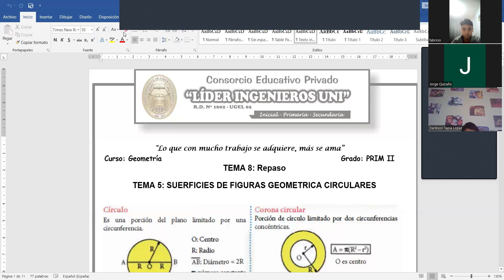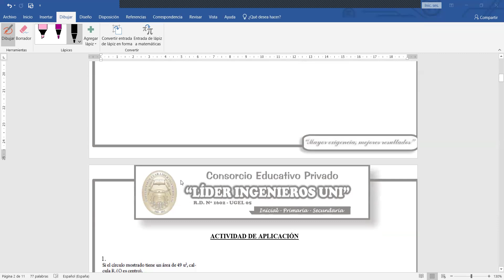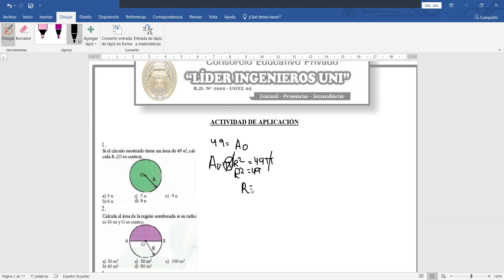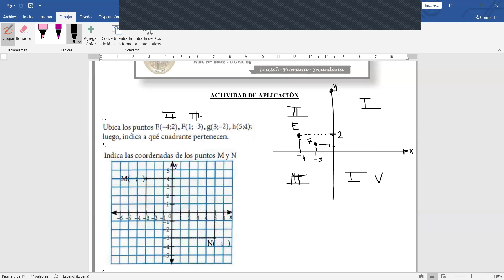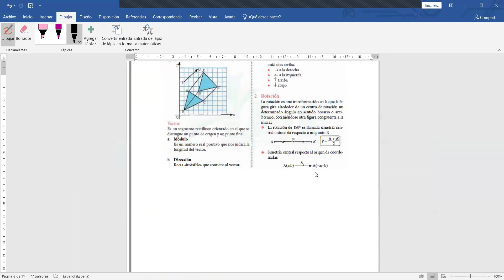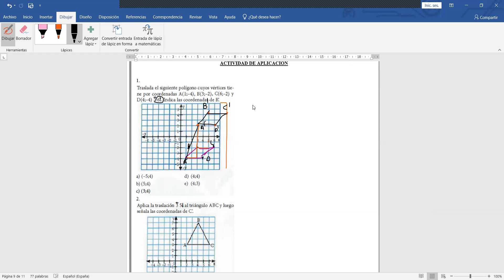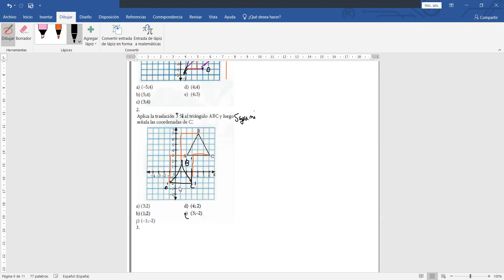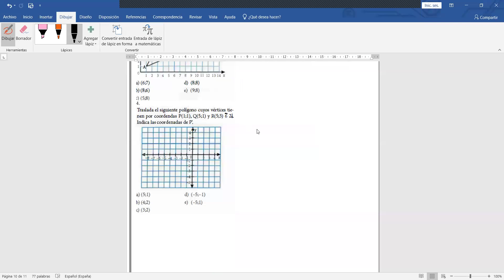TEMA 8 GEOMETRIA PRIM II